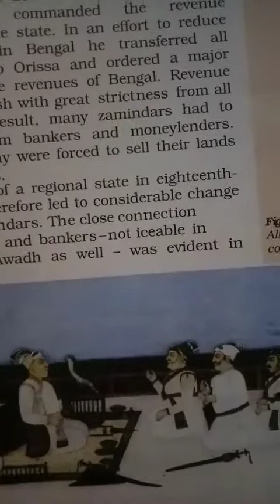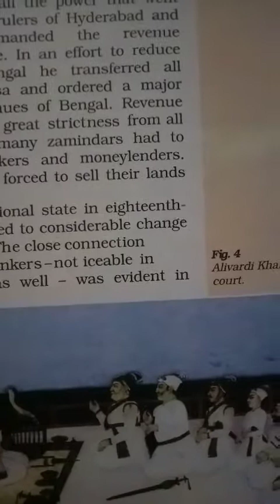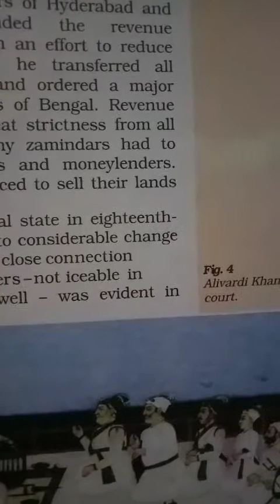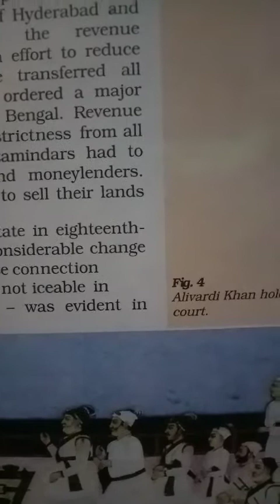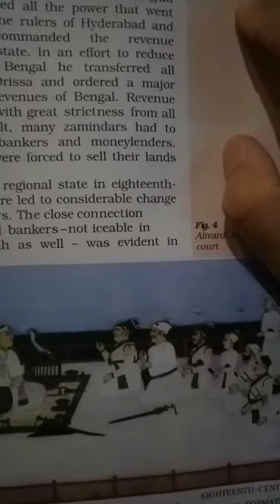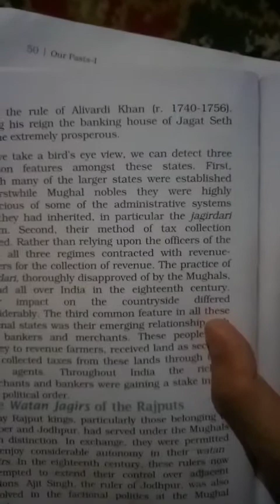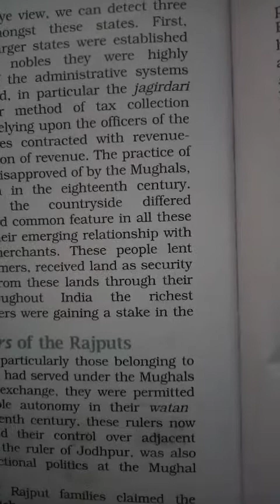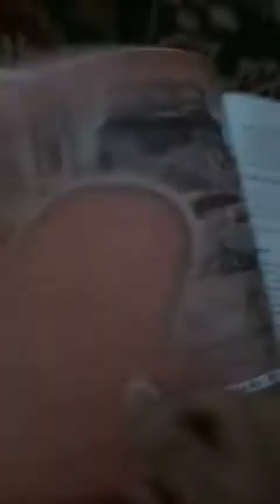Bengal, Social Science 7th Class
Ab. Hamid Bhat